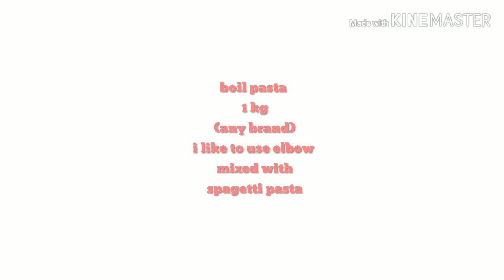MACARONI SALAD | FILIPINO SWEETS